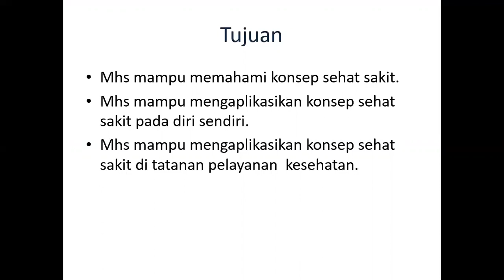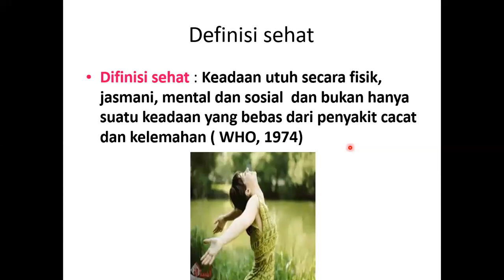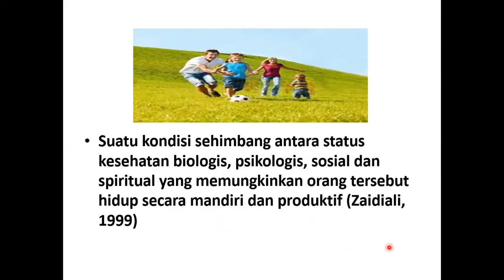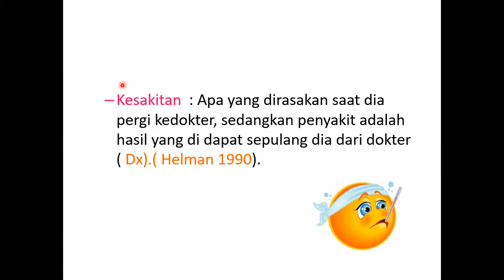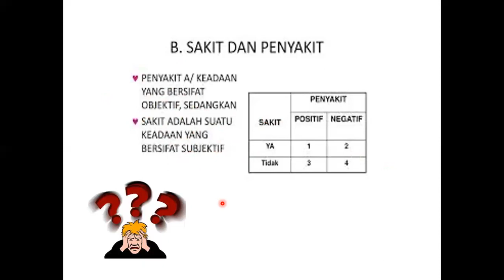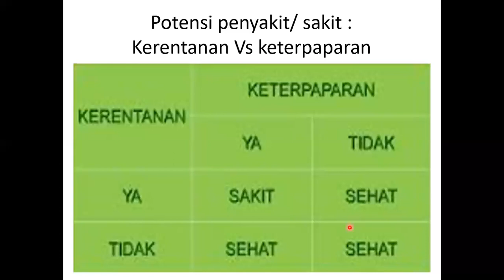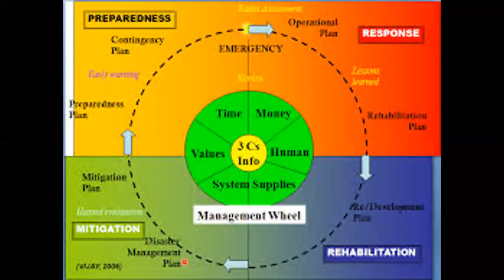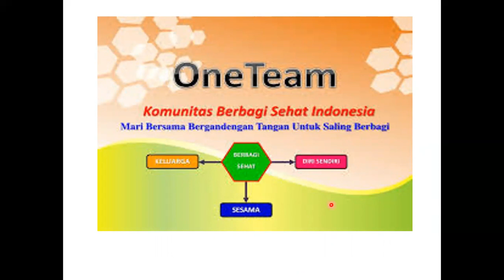KONSEP SEHAT - SAKIT